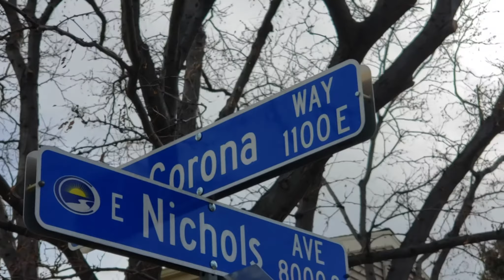6 ft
Corona can you please leave I want my life back